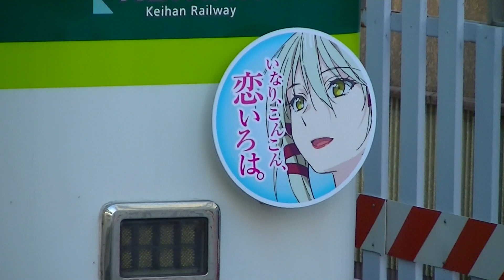【いなこん うか様verHM付】京阪1000系1506F＠丹波橋にて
ちなみに私はこのアニメ見てます。